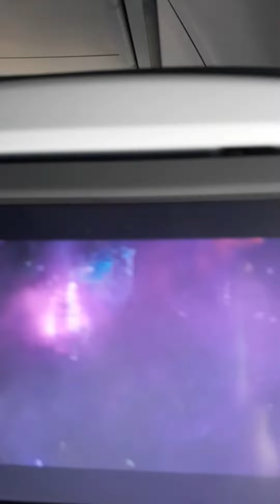1/2 Way point; Enroute 2 CRYPTICON,MN!!😁Above Chicago.🍟🔒